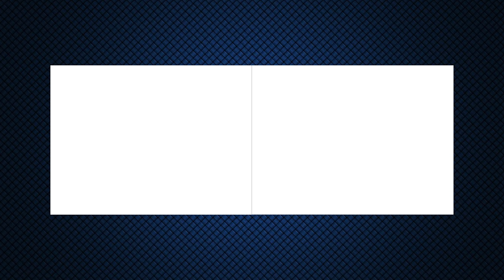Coal Badge! - Pokemon Pearl Randomizer Nuzlocke - Part 4